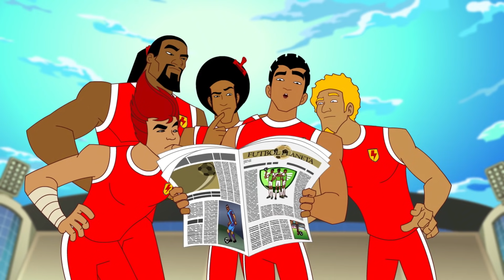SUPA STRIKAS Po Polsku | Trzech to już ferajna | Piłkarskie Rozgrywki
Trzech to już ferajna - Piłkarskie Rozgrywki

00:00:00 Trzech to już ferajna
00:19:13 Wielki Bo musi odejść
00:38:00 Hipnotyczny Test